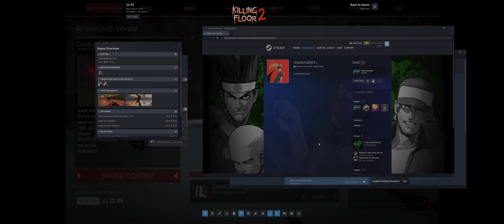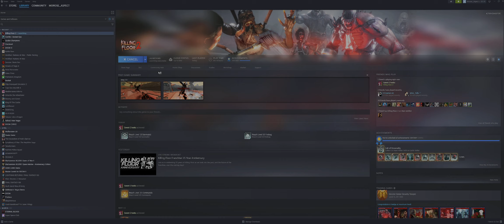Twitch - 15.05.2024 - Killing Floor 2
There's the music!

Game: Killing Floor 2
Release/Platform: 2015/PC
Developer: TripWire

Hardware:
CPU: AMD 5950X
RAM: G. Skill 62Gb 3200 Mhz
GPU: MSI 4090 Liquid Suprim 24Gb

OBS Settings:
Native: 3840x1600 (12:5)
Scaled: 2304x960 (12:5)
Downscale Filter: Bicubic
FPS: 60
Encoder: NVIDIA NVENC H.264
Rate Control: CBR
Bitrate: 6000 Kbps
Keyframe: 2s
Preset: P6 (Slower/Better)
Tuning: Highest Quality
Multipass: Two (Full Resolution)
Profile: High
Look-ahead: Off
Psycho Visual Tuning: On
Max B-frames: 2

Watch me stream on Twitch!